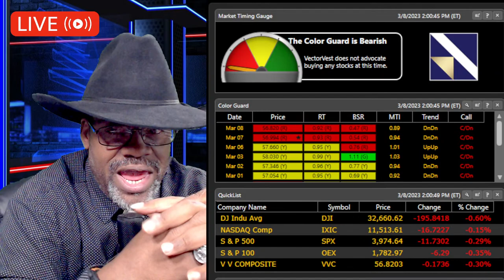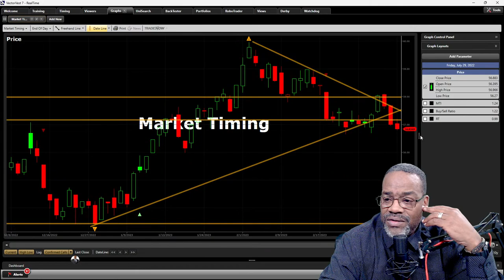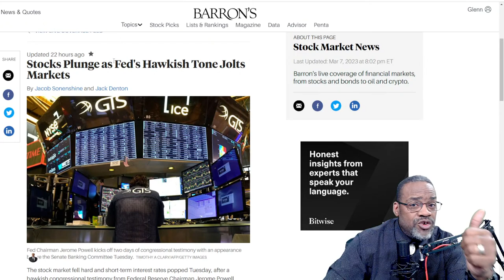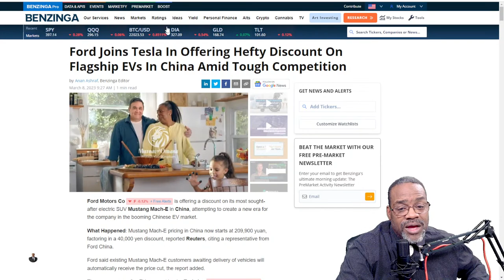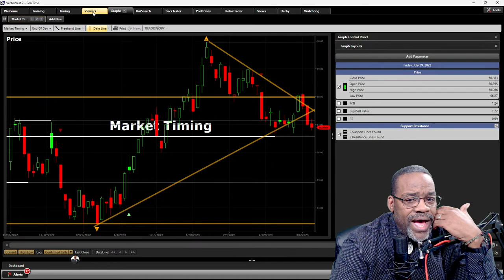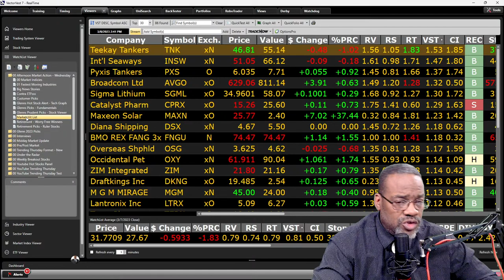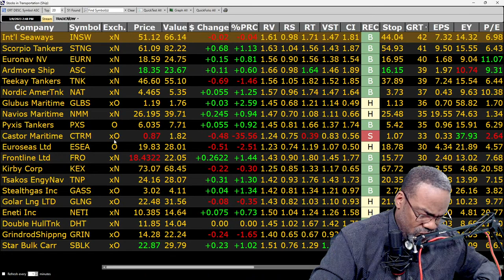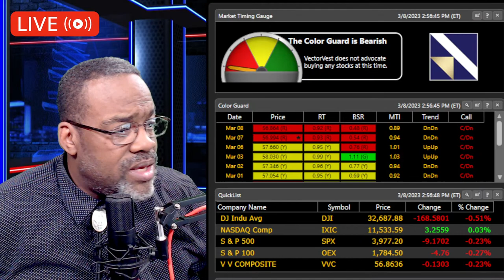🔴 [LIVE] Fed comments moving the market! - Afternoon Market Action | VectorVest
Join Glenn Tompkins & Patrick France, VectorVest Senior Instructors, as they keep you up-to-date on everything going on in the Stock Market. They review general Market conditions and analyze stocks Live!

 Afternoon Market Action | VectorVest

Video Topics: vectorvest, trending thursday, swing trading, day trading live, stocks, stock market, market research, financial education, matt kohrs, trey trades, meet kevin, amc, amc stock, gme stock, live trading, trading strategy, stock market live, stock analysis, stocks live, trading live, trading, stocks to buy, day trading, stock trading, live day trading, investing, gme, stock moe, cnbc, afternoon market action, afternoon market, penny stocks, glenn tompkins, patrick france, aapl